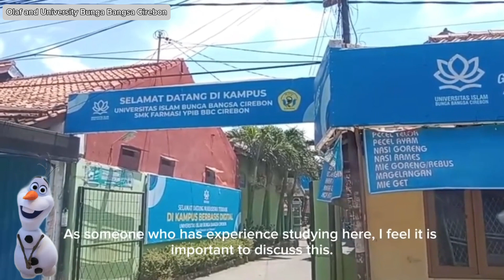Perkenalan Lingkungan Kampus UI BBC oleh Olaf Disney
untuk memenuhi tugas kampus ujian bahasa Inggris mohon maaf bila ada kesalahan kata dan penulisan 🙏🙏🙏